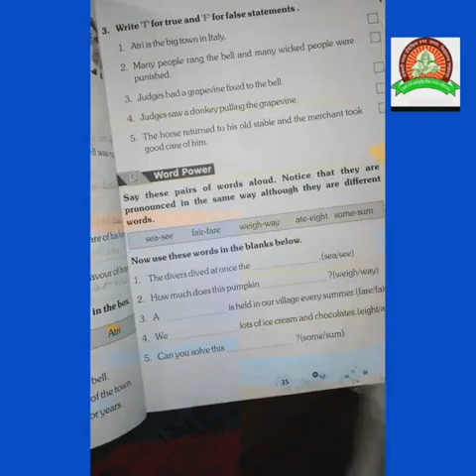Class-3rd / English / Lesson- 4 ( Questions Answer)